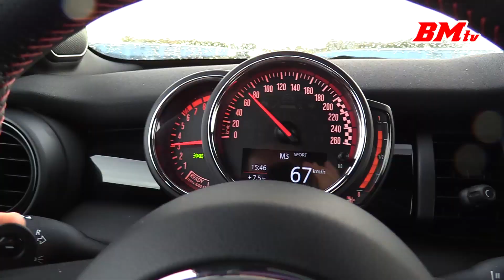2017 Mini Cooper S F56 JCW - PRO exhaust sound with crackles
Engine: 1998 cc / 121.9 cu i
Power: 231 hp / 170 kw
Torque: 320 nm / 236 lb ft
Top speed: 246 km/h / 153 mph
0-62 mph: 6.1s
Weight: 1220 kg / 2689 lbs
This car has the PRO exhaust with valves
Filmed with:
Canon Legria HF G40 + Røde Videomic Pro